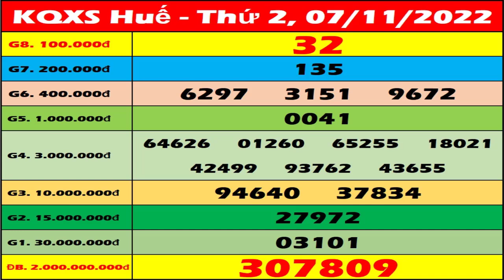Xổ số Huế ngày 7 tháng 11 - XSTTH 7/11 - XSTTH - KQXSTTH | Xổ số kiến thiết Thừa Thiên Huế hôm nay